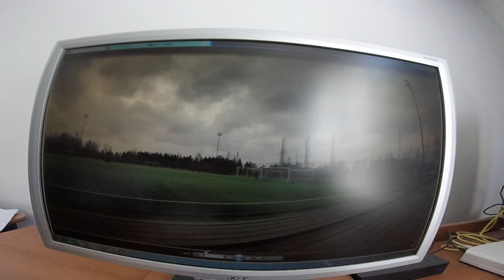WORLD FASTEST PENALTY KICK 11M